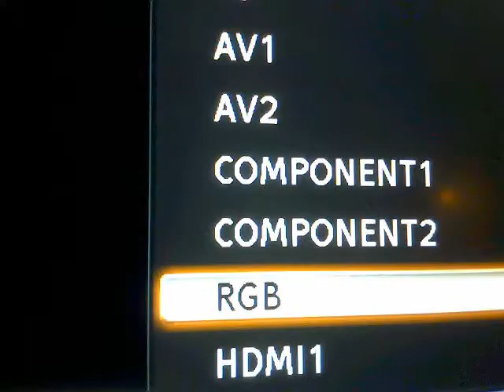Runescape on a 40 inch tv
Awesome 40 inch tv while playing runescape on it